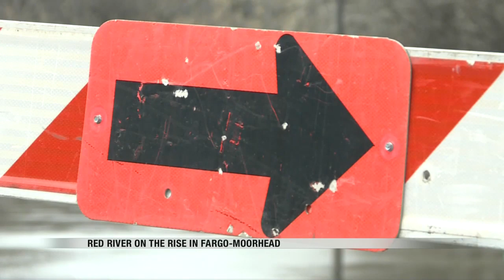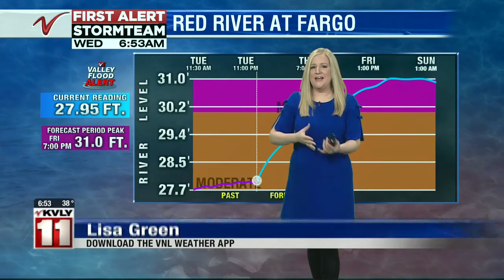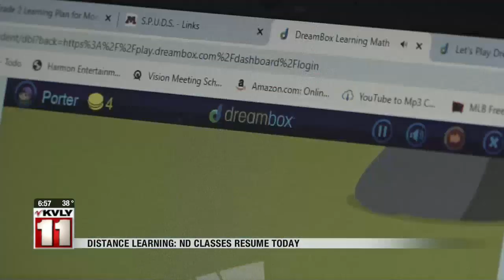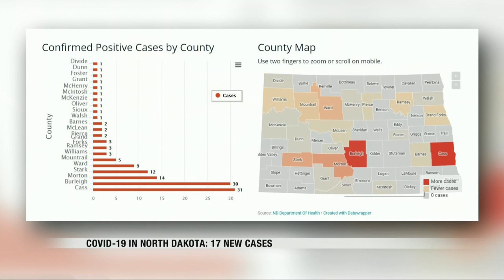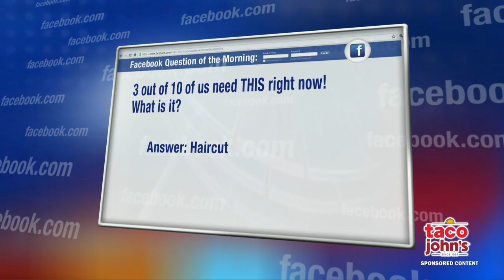Valley Today April 1st top morning headlines